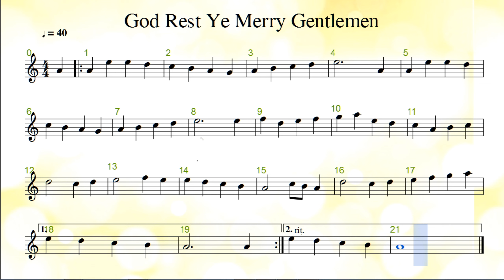God Rest Ye Merry Gentlemen ♩=40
God Rest Ye Merry Gentlemen 動態影音譜 ♩=40
God Rest Ye Merry Gentlemen Dynamic audio Sheet music ♩=40